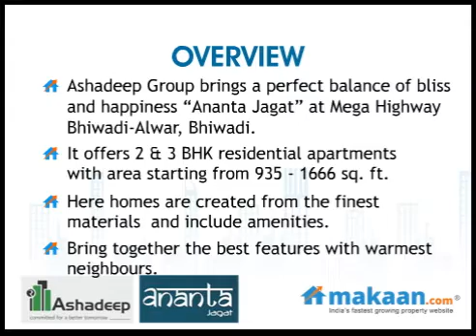Ananta Jagat by Ashadeep Group in Mega Highway Bhiwadi-Alwar, Bhiwadi, Apartments: Makaan.com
- Makaan.com -- India's fastest growing property website. Take a virtual tour of Ananta Jagat by Ashadeep Group in Mega Highway Bhiwadi-Alwar, Bhiwadi. 2 & 3 BHK Residential Apartments at Mega Highway Bhiwadi-Alwar, Bhiwadi. Get best deals for Ananta Jagat in Mega Highway Bhiwadi-Alwar, Bhiwadi.